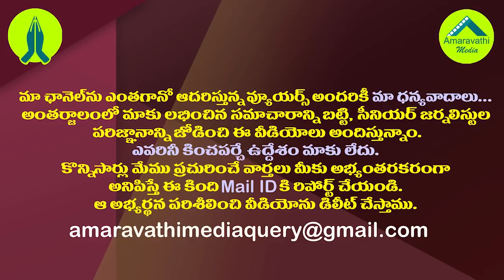స్థానిక సంస్థల ఎన్నికలపై ఈసీ నిమ్మగడ్డ క్లారిటీ| SEC has Given Clarity on Local Body Elections in AP